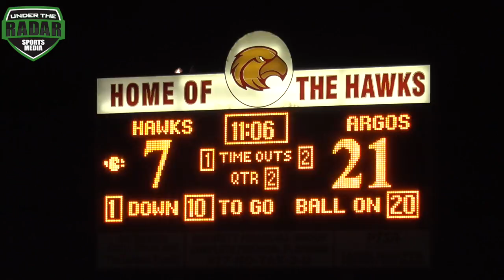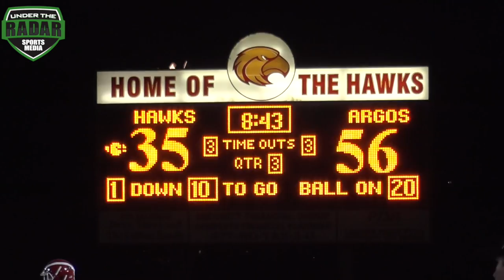#1 Team in the Nation | 🔥 Mater Dei (CA) Drops 70 in Shoot Out vs Talented Santa Margarita